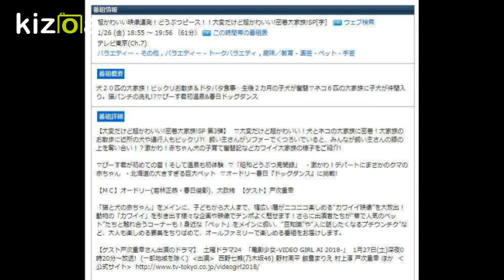超かわいい映像連発！どうぶつピース！！大変だけど超かわいい!密着大家族!SP[字]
番組情報
超かわいい映像連発！どうぶつピース！！大変だけど超かわいい!密着大家族!SP[字]　ウェブ検索
1/26 (金) 18:55 ～ 19:56 （61分） この時間帯の番組表
テレビ東京(Ch.7)
バラエティー - その他 , バラエティー - トークバラエティ , 趣味／教育 - 園芸・ペット・手芸
番組概要
犬２０匹の大家族！ビックリお散歩＆ドタバタ食事…生後２カ月の子犬が奮闘▽ネコ６匹の大家族に子犬が仲間入り。猫パンチの洗礼!?▽ぴーす君初温泉&春日ドッグダンス

番組詳細
【大変だけど超かわいい!密着大家族!SP 第3弾】  ▽大変だけど超かわいい！犬とネコの大家族に密着！大家族のお散歩に近所の犬や通行人もビックリ?!  飼い主さんがソファーでくつろいでいると、みんなが飼い主さんの膝の上を奪い合い！？激かわ！赤ちゃん犬の子育て奮闘記などカワイイ大家族の様子をご紹介!

▽ぴーす君が初めての雪！そして温泉も初体験  ▽「昭和どうぶつ見聞録」  ・激かわ！デパートにまさかのクマの赤ちゃん  ・北海道の大きすぎる巨大ペット  ▽オードリー春日『ドッグダンス』に挑戦!

【ＭＣ】オードリー(若林正恭・春日俊彰)、大政絢  【ゲスト】戸次重幸

「猫と犬の赤ちゃん」をメインに、子どもから大人まで、幅広い層がニコニコ楽しめる“カワイイ映像”を大放出！動物の「カワイイ」を引き出す様々な企画や映像でテンポよく魅せます！さらに出演者たちが“巷で人気のペット”たちと触れ合うコーナーも！身近な「ペット」をメインに扱い、“豆知識”や“人に話したくなるプチウンチク”など、大人も楽しめる要素をちりばめて、オールファミリーで楽しめる番組をお届けします。

【ゲスト戸次重幸さん出演のドラマ】  土曜ドラマ24  「電影少女-VIDEO GIRL AI 2018-」  1月27日(土)深夜0時20分～放送!  (一部地域を除く)